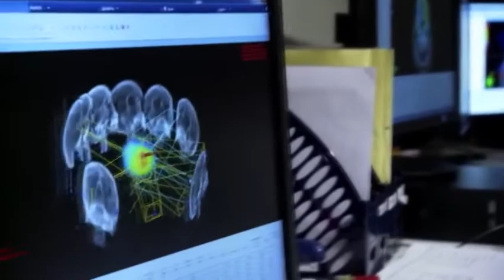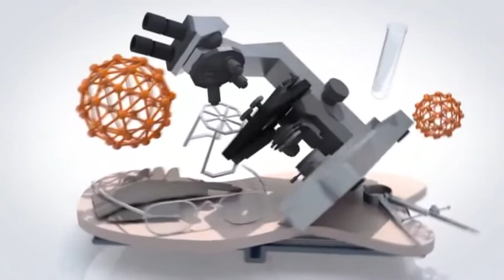Doğuştan Kalp Hastalıkları Nelerdir ?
Avrasya Hastanesi Kalp Ve Damar Cerrahisi Uzmanı Prof. Dr. Ali Rıza Cenal '' Doğuştan Kalp Hastalıkları Nelerdir ? '' hakkında detaylı bilgiler veriyor.